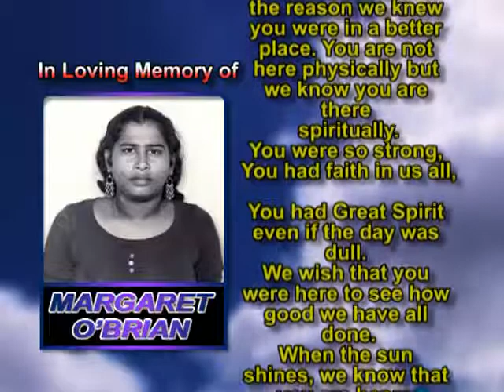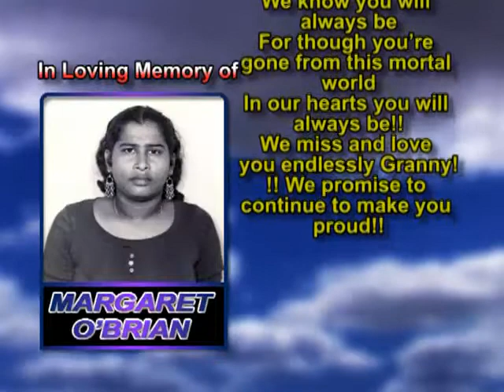Margaret O’Brian Mem1